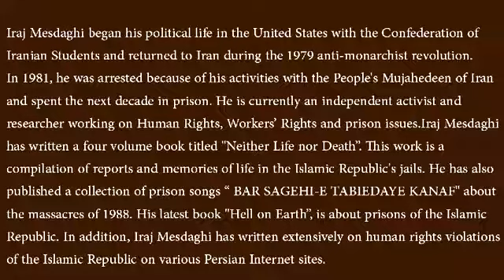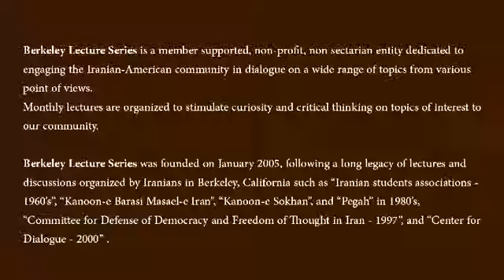A Lecture by Iraj Mesdaghi: The Opposition and the 2013 Iranian Presidential Election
Iraj Mesdaghi began his political life in the United States with the Confederation of Iranian Students and returned to Iran during the 1979 anti-monarchist revolution.
In 1981, he was arrested because of his activities with the People’s Mujahedeen of Iran and spent the next decade in prison. He is currently an independent activist and researcher working on Human Rights, Workers’ Rights and prison issues.
Iraj Mesdaghi has written a four volume book titled “Neither Life nor Death”. This work is a compilation of reports and memories of life in the Islamic Republic’s jails. He has also published a collection of prison songs “ BAR SAGEHI-E TABIEDAYE KANAF” about the massacres of 1988. His latest book “Hell on Earth”, is about prisons of the Islamic Republic. In addition, Iraj Mesdaghi has written extensively on human rights violations of the Islamic Republic on various Persian Internet sites.

Berkeley Lecture Series is a member supported, non-profit, non sectarian entity dedicated to engaging the Iranian-American community in dialogue on a wide range of topics from various point of views.

Monthly lectures are organized to stimulate curiosity and critical thinking on topics of interest to our community.

Berkeley Lecture Series was founded on January 2005, following a long legacy of lectures and discussions organized by Iranians in Berkeley, California such as “Iranian students associations - 1960’s”, “Kanoon-e Barasi Masael-e Iran”, “Kanoon-e Sokhan”, and “Pegah” in 1980’s, “Committee for Defense of Democracy and Freedom of Thought in Iran - 1997”, and “Center for Dialogue - 2000”.